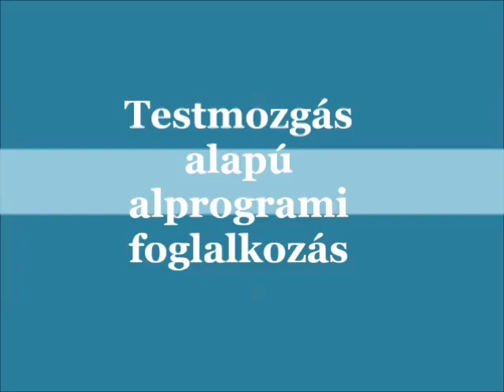Testmozgás alapú alprogrami foglalkozás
Füzesabonyi Teleki Blanka Általános Iskola és Alapfokú Művészeti Iskola 2018